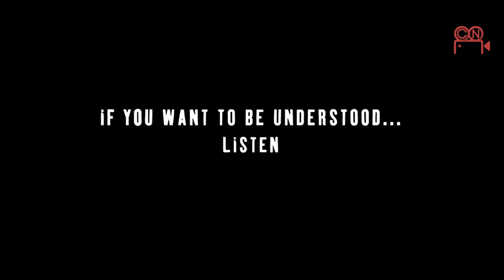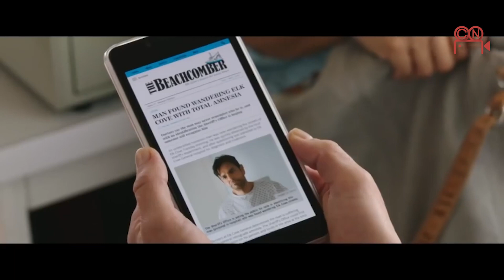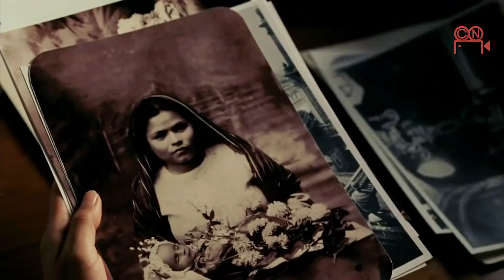8 peliculas en español producidas en Estados Unidos de America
8 peliculas en español producidas en Estados Unidos de America, peliculas en español de estados unidos, peliculas americanas en español

para ver peliculas de todo el mundo, con tu cuenta local, solo tienes que agregar NordVPN en tu celular, tableta, computadora o television inteligente, con nuestro descuento te incluimos 6 dispositivos al mismo tiempo y con un hasta 60% de descuento si compras mas meses desde el principio